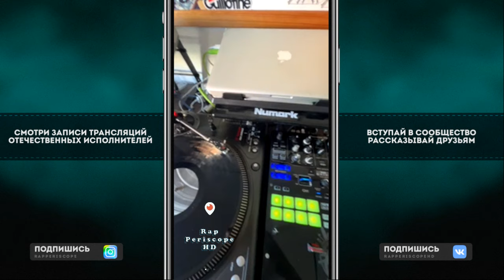Kizaru и DJ Worm работают над новой музыкой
🚀 Загляните внутрь творческого процесса! Kizaru и DJ Worm объединяют усилия на студии, чтобы создать новый музыкальный шедевр. Погрузитесь в атмосферу творчества, следите за каждым шагом, и узнайте, как рождаются лучшие треки. 🌟🔥
-periscope Oxxxymiron
-periscope баста
-periscope Kizaru
-periscope Schokk
-periscope Face
-periscope Kizaru